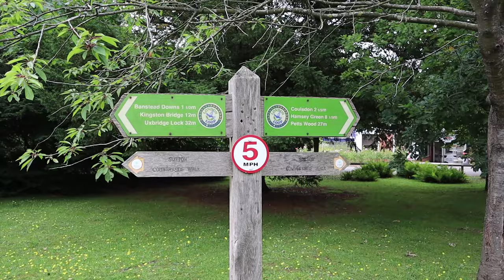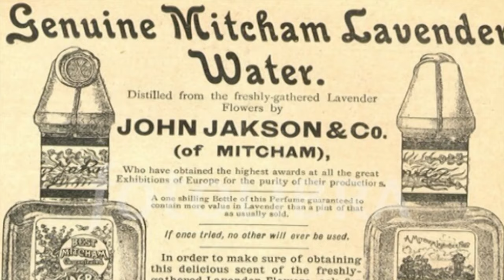A Little Bit of OAKS PARK...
I wasn’t going to post the footage from this Vlog (as you will see) from back in the Summer as it’s incomplete (as you will see) but thought why not? So, I’m in Oak’s Park in Carshalton back in Augist and after a quick look at The Grotto, I head over the road to Mayfield Lavender Fields that I stupidly couldn’t get into (as you will see!) and an abrupt ending to the Vlog.

Recorded: Sunday 4th August 2019

MY OTHER YOUTUBE CHANNELS:
AMAZON PRIME VIDEO:
‘Spiral Paranormal’ on Amazon Prime Video:
EQUIPMENT:
Camera: Canon E0S M50